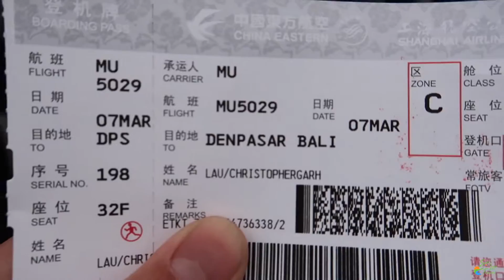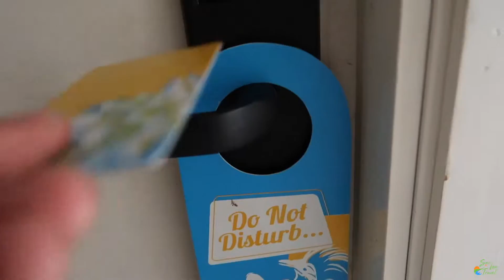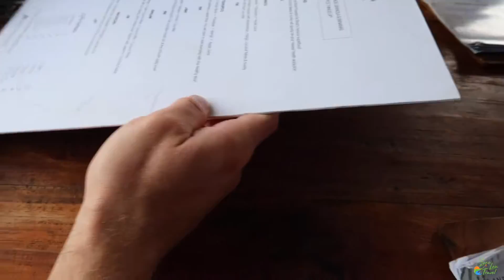MADE IT TO BALI!!! - Vlog #14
It's official - I quit my job and moved to Bali! 🌴

I have officially decided to travel vlog! This is the 1st vlog of the Indonesia series and it was a random one. We were tired from our flights so decided to do what we wanted and craved, an acai bowl! Shortly after we went to 66 Beach and enjoyed the rest of the night ending with a massage. (Noted, we were all separated by a curtain) ;)

Be on the lookout for my next vlog coming out within the next couple days featuring 3 beautiful villas in Bali, as I plan to make my full move!

Cheers!

@brent.nally - Brent
@mrs_nally_ - Lauren
@illusttreeus - Dustin
@shaun1bn - Shaun

Equipment:
Canon G7X
Panasonic GH4